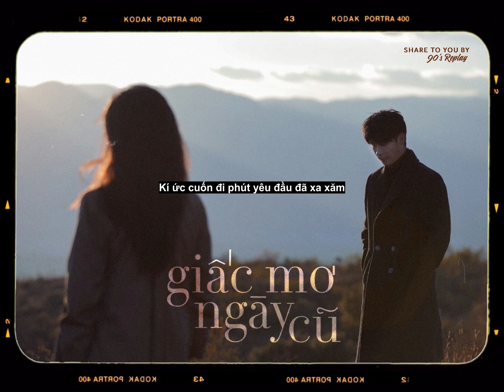Giấc Mơ Ngày Cũ - Trungg I.U (Lyrics)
♪ Giấc Mơ Ngày Cũ - Trungg I.U
* Performed by: Trungg I.U
* Composer & Lyrics: Trungg I.U
* Music Producer: Nguyễn Mẫn
💛  Follow Artist:
🔔 Note:
* Chỉ đơn giản rằng chúng tớ chia sẻ các bài hát mà có thể bạn chưa bao giờ được nghe.
* Nhận phát hành các bản nhạc lo-fi, indie, ballad, acoustic, nhạc chill... chỉ cần phù hợp với vibe của kênh là chúng tớ support liền ^^
🗒 Lyrics:
Một sáng trong mơ
Đôi chân em khẽ bước bên anh
Đôi tay xiết chặt ngắm tháng ngày nhẹ trôi
Người về đây bên anh
Mình còn nhiều duyên chưa thành
Nặng lòng ôm những u sầu, qua rồi phải không?
Xa em, xa em đã bao nhiêu ngày?
Xa em, xa em nỗi nhớ cứ thế dâng đầy
Mỗi anh vẫn nơi này ngóng trông
Những kí ức hôm qua nguyên vẹn,
ấm áp giấc mơ yêu thương
Nếu biết cớ sao anh sai, sẽ chẳng để em ra đi
Sẽ nắm lấy tay, bước đến bên lặng nhìn em như ngày đầu
Ôm lấy em, khẽ vuốt ve
Kề môi rất lâu, nụ hôn rất sâu
Mắt lấp lánh em ngước nhìn
Vẫn bối rối nép trong anh
Bỗng chốc vỡ tan những giấc mơ cứ thế trôi theo gió bay
Sẽ chẳng cách xa, chẳng vấn vương, u hoài như nỗi đau này
Đã qua xa những ấm nồng
Và khi gió đông về đây rất lạnh
Còn lại anh chỉ có một mình
Tìm lại ngày em đã bên anh
Kí ức cuốn đi phút yêu đầu đã xa xăm
Trôi xa theo ngày cũ trong mơ
© 90’s Replay